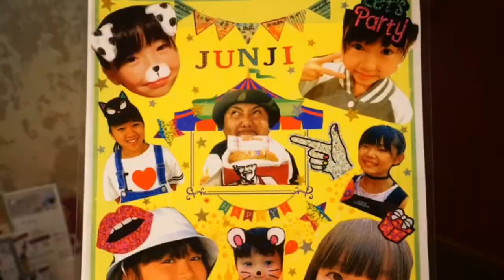Dancomi project 「a★smile 2017 Story of "JUNJI" NUMBER」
avex artist academyが主催するイベント
「a★smile 2017」
昭和女子大学 人見記念講堂で行なわれた発表会、子供達を支えるJUNJI先生にダンコミが密着、ステージに送り出す瞬間など、先生と子供達との最高なひと時をどうぞ！！